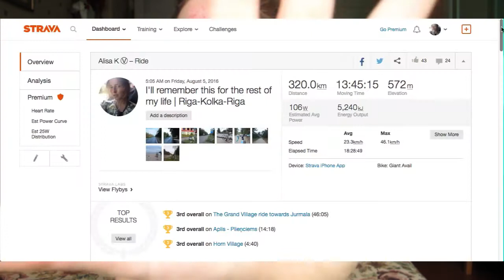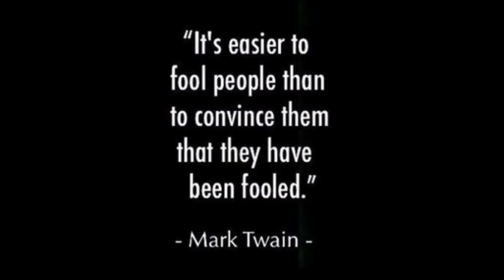DOUBLE CENTURY or 320 km | Purpose & Preparation | Part 1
GREAT RESOURCES ON 🍃 VEGANISM:

ETHICS // Documentaries:
Farm to Fridge
Earthlings

ENVIRONMENT // Documentaries:
COWSPIRACY
SEASPIRACY
The True Cost
Consumed